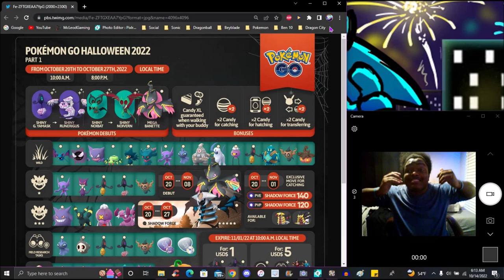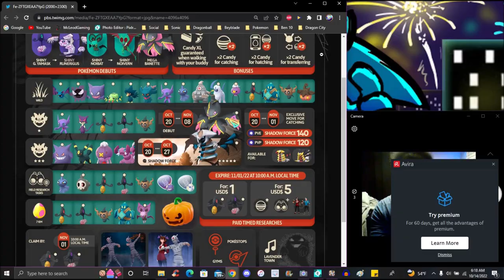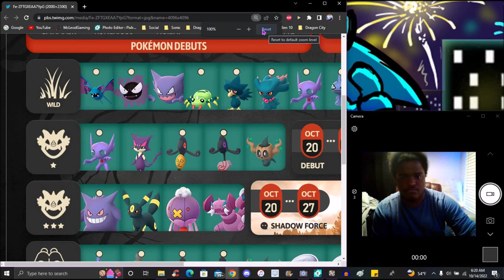HALLO HYPE IS BACK!!! ??? HALLOWEEN 2022 NEW MEGA + NEW SHINYS + NEW DEBUTS!!! ??? POKEMON GO!